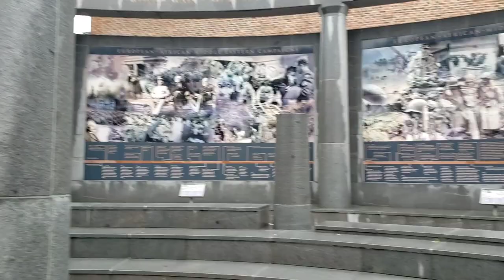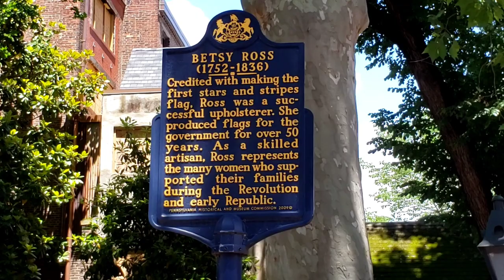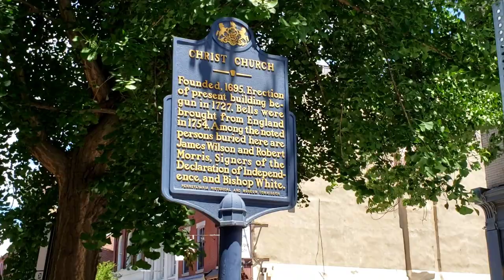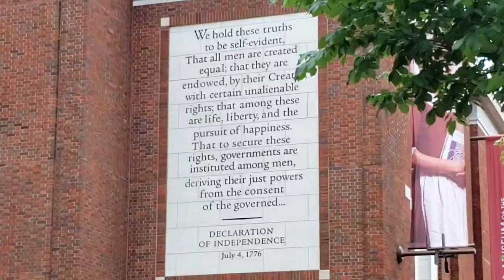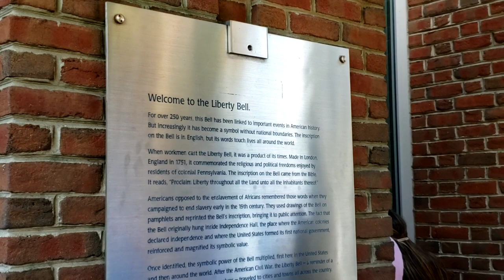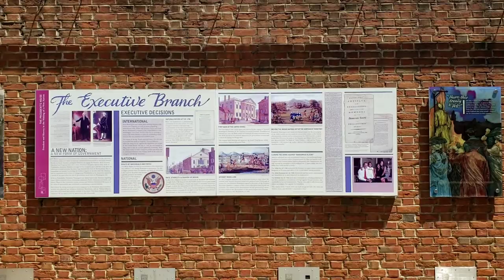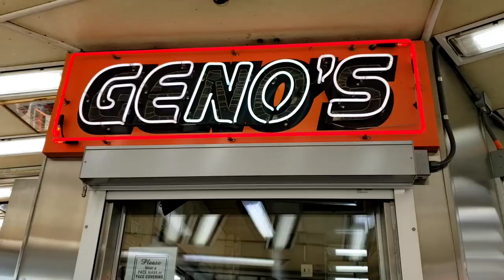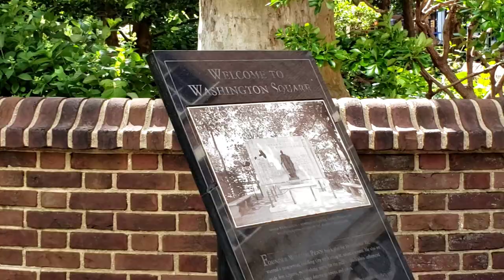Philadelphia History Tour - Independence Hall, Liberty Bell, Ben Franklin and Cheesesteaks!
Road trip thru Jersey to Philadelphia! Tons of historic sites! We'll ride around and check all of em out. Plus enjoy a really amazing cheesesteak.